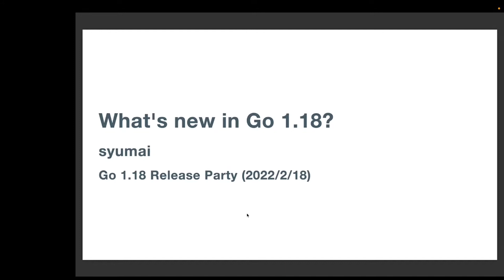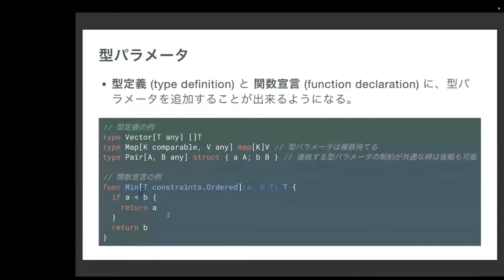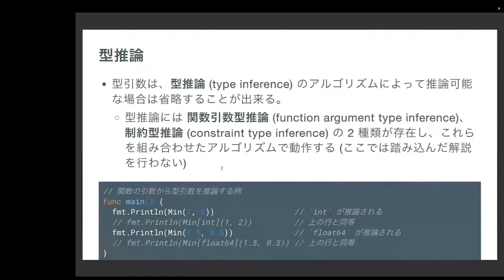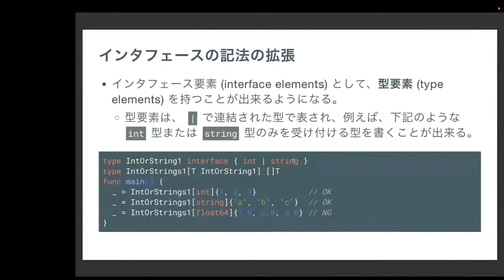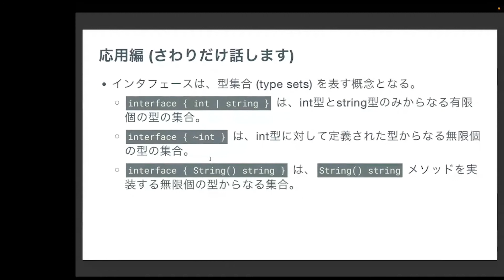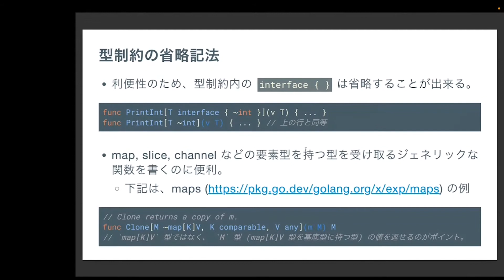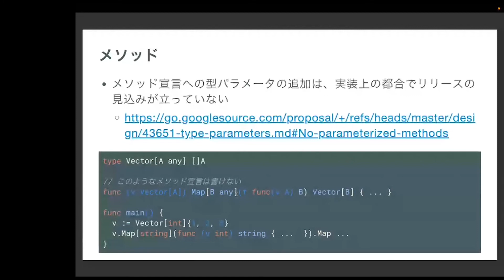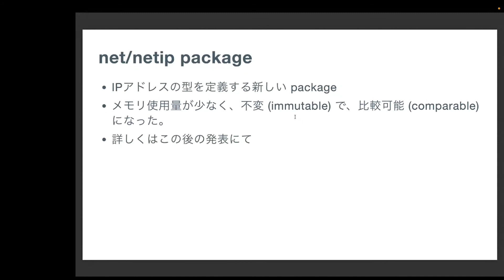What’s new in Go 1.18 by syumai - Go 1.18 リリースパーティ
2022年2月18日に行われたGo1.18リリースパーティにおけるセッションです。

登壇者：syumai